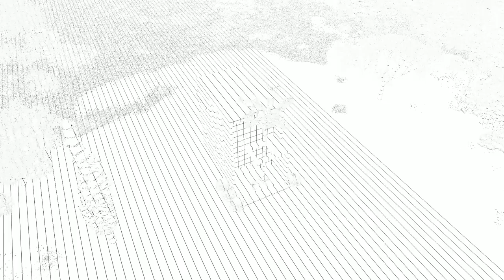Mausoleum Design - Modern Design with 2 Floors EP67